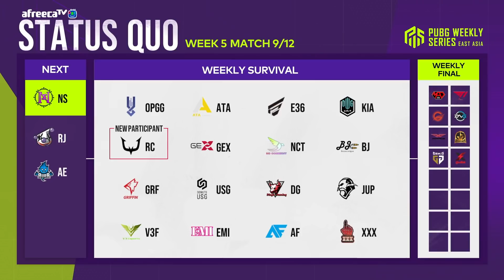언더의 철인 3종 경기!!!! 과연 결과는?!!｜위클리 서바이벌 WEEK5 MATCH9｜PWS: EAST ASIA Phase 1